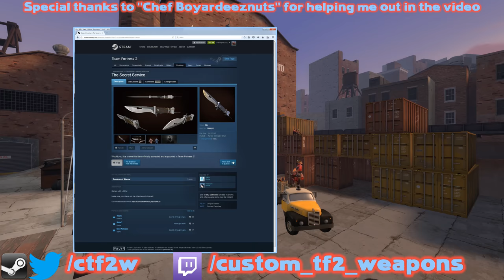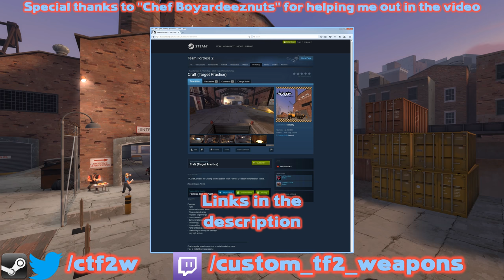[TF2] Custom Weapon Demonstration: The Secretive Service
If you want to actually play with any of the weapons shown on this YouTube channel, check out one of our TF2 servers!

★ Custom Weapons | USA
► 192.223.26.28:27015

★ Custom Weapons x10 | USA
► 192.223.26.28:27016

★ Custom Weapons MvM | USA
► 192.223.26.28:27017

★ Custom Weapons | EU
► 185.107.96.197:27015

★ Custom Weapons x10 | EU
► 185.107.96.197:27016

★ Custom Weapons MvM | EU
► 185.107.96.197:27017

(NOTE: Valve will decide what the stats will be for this weapon model if it is officially added to the game.)
★Current weapon stats
(+) On backstab kill: Gain +3% move speed, +6% cloaking speed, and +3% decloaking speed (up to 5 stacks)
(-) On backstab kill: Lose -10% sapper health (up to 5 stacks)
(-) -50% fire rate

Custom Attributes Used:
★"backstab service" made by Zethax

SFM Intro:
★Created by Suyooo (a friend of mine)